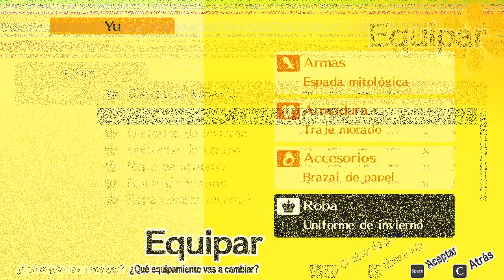Orbe de oscuridad/Persona 4 Golden Cap.49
Ahora si, que comience el juego después de desviarme a los baños húmedo y al Streaptase Marukyu en busca de ciertos objetos para las misiones secundarias, además de enfrentarse al jefe secreto de este último.